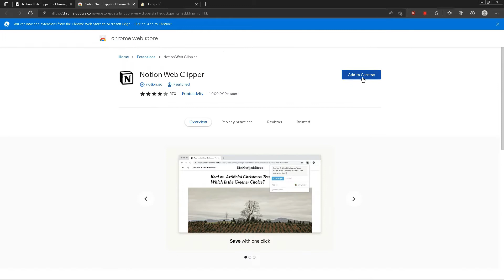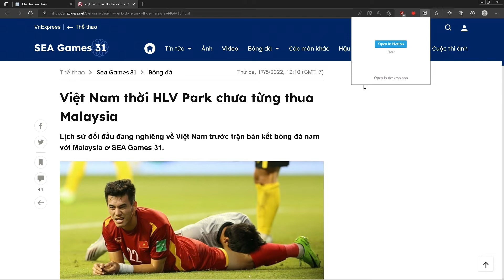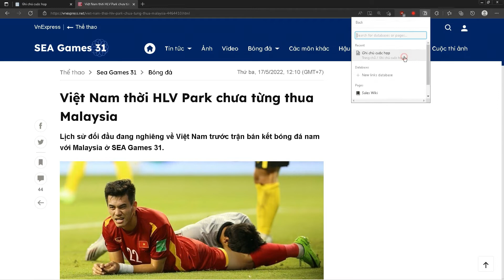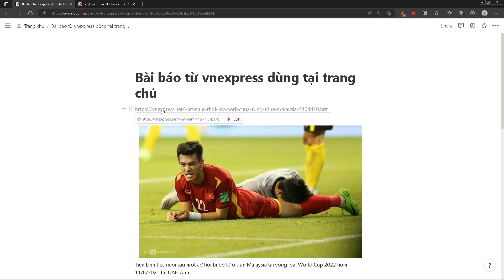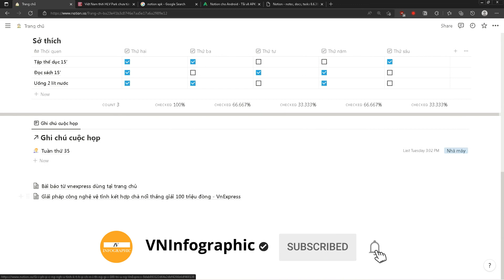#10. Notion web clipper - cách lấy nội dung từ web vào database, page